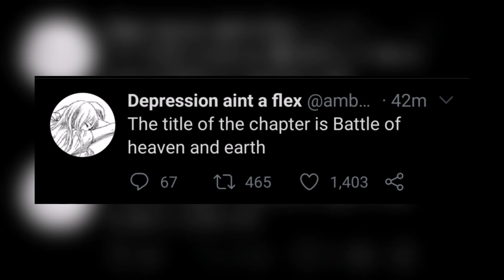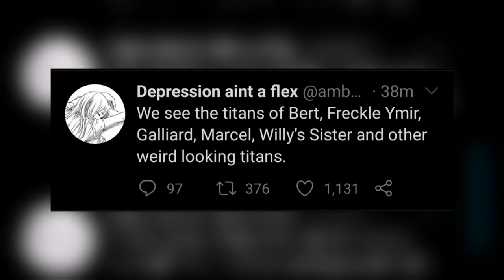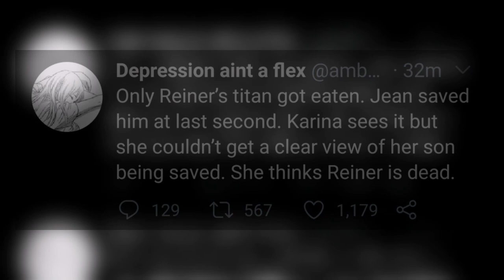Attack On Titan Manga Chapter 135 SPOILERS!